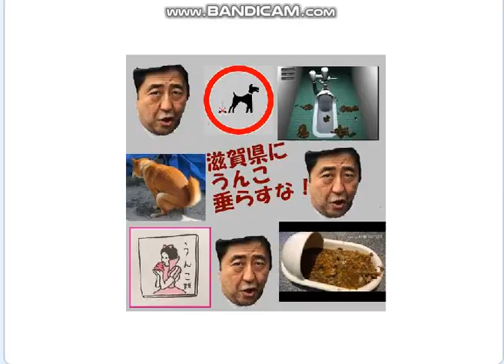売国自民盗,自分が自分に寄付の不正犯罪がバレた。自民盗は豚うんこの悪臭すごい。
引用：ＡＮＮニュース「自作自演のせこい手法」次々…寄付で税金優遇　自民党幹部も【知ってもっと】【グッド！モーニング】(2024年5月31日)」。